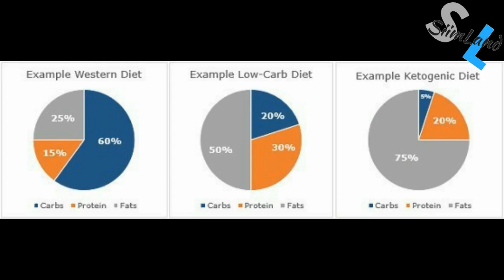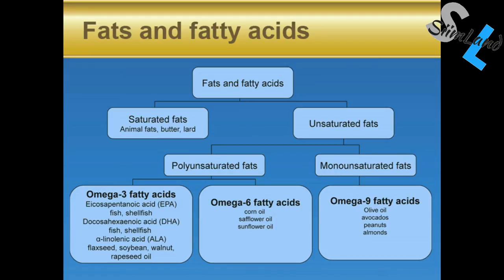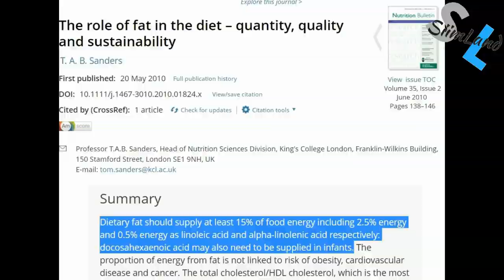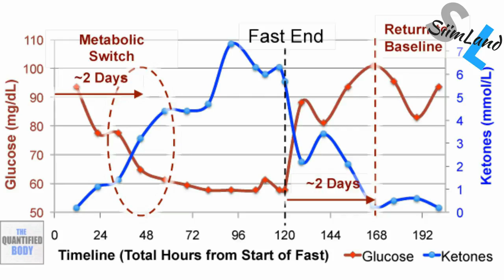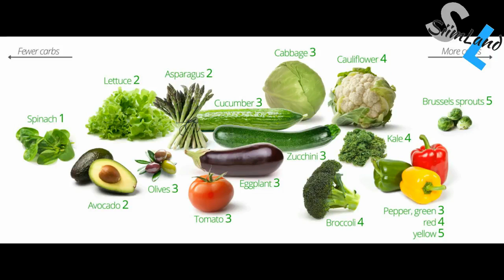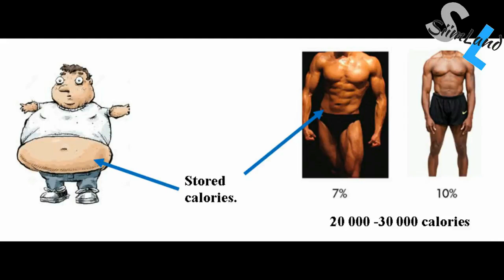The Truth About The Ketogenic Diet Review Don't Buy This Program Before Watch This Video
Diet Review: Ketogenic Diet for Weight Loss
Some ketogenic diet foods, as well as cheese, butter, avocado, eggs, oil, almonds, blueberries, and oil with instruction book titled ketogenic diet
Finding yourself confused by the apparently endless promotion of weight-loss ways and diet plans? during this series, we have a tendency to take a glance at some standard diets—and review the analysis behind them.

The ketogenic or “keto” diet could be a low-carbohydrate, fat-rich uptake set up that has been used for hundreds of years to treat specific medical conditions. within the nineteenth century, the ketogenic diet was usually wont to facilitate management polygenic disorder. In 1920 it absolutely was introduced as an efficient treatment for brain disease in kids in whom medication was ineffective. The ketogenic diet has additionally been tested and employed in closely monitored settings for cancer, diabetes, polycystic ovary syndrome, and Alzheimer’s unwellness.

The premise of the ketogenic diet for weight loss is that if you deprive the body of glucose—the main supply of energy for all cells within the body, that is obtained by uptake macromolecule foods—an different fuel referred to as ketones is created from hold on fat (thus, the term “keto”-genic).

When organic compound bodies accumulate within the blood, this can be referred to as acetonemia. Healthy people naturally expertise delicate acetonemia during times of abstinence (e.g., sleeping overnight) and extremely strenuous exercise. Proponents of the ketogenic diet state that if the diet is fastidiously followed, blood levels of ketones mustn't reach a harmful level (known as “ketoacidosis”) because the brain can use ketones for fuel, and healthy people can usually manufacture enough hormone to stop excessive ketones from forming. [2] however shortly acetonemia happens and therefore the variety of organic compound bodies that accumulate within the blood is variable from person to person and depends on factors like body fat proportion and resting rate. [3]

What is ketoacidosis?
Excessive organic compound bodies will manufacture a perilously virulent level of acid within the blood, referred to as diabetic acidosis. throughout diabetic acidosis, the kidneys begin to eject organic compound bodies in conjunction with body water within the water, inflicting some fluid-related weight loss. diabetic acidosis most frequently happens in people with sort one polygenic disorder as a result of they are doing not manufacture hormone, a internal secretion that stops the production of ketones. but in an exceedingly few rare cases, diabetic acidosis has been rumored to occur in nondiabetic people following a protracted terribly low macromolecule diet. [4,5]
The Diet

 For a 2000-calorie diet, this interprets to concerning one hundred sixty five grams fat, forty grams macromolecule, and seventy five grams macromolecule. The macromolecule quantity on the ketogenic diet is unbroken moderate as compared with different low-carb high-protein diets, as a result of uptake an excessive amount of macromolecule will forestall acetonemia. The amino acids in macromolecule may be born-again to aldohexose, thus a ketogenic diet specifies enough macromolecule to preserve lean body mass as well as muscle, however which will still cause acetonemia.

Many versions of ketogenic diets exist, however all ban carb-rich foods. a number of these foods could also be obvious: starches from each refined and whole grains like breads, cereals, pasta, rice, and cookies; potatoes, corn, and different starchy vegetables; and fruit juices. Some which will not be thus obvious square measure beans, legumes, and most fruits. Most ketogenic plans enable foods high in saturated fat, like fatty cuts of meat, processed meats, lard, and butter, further as sources of unsaturated fats, such as

ketogenic diet results pictures